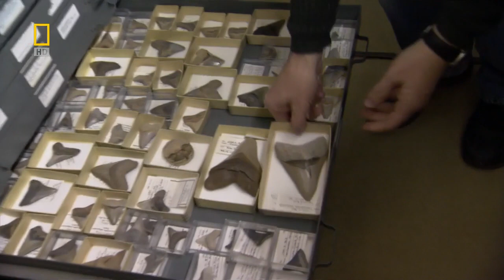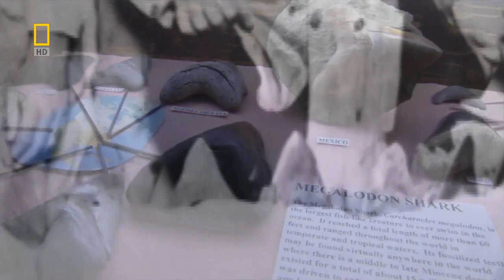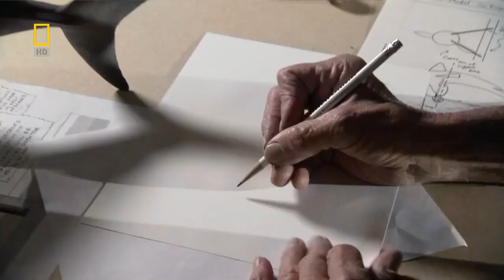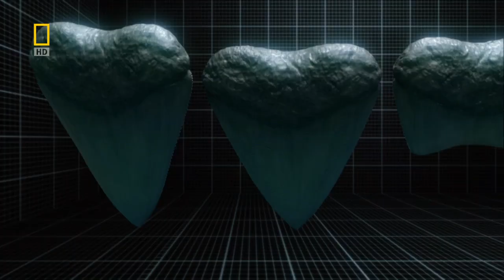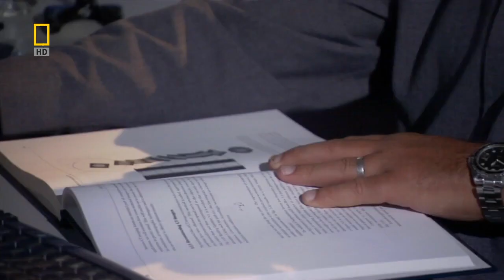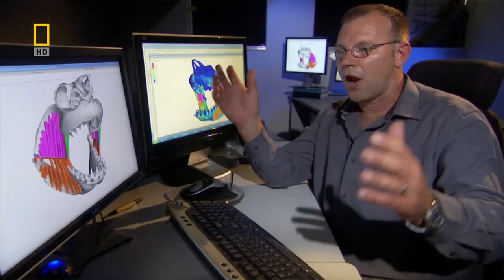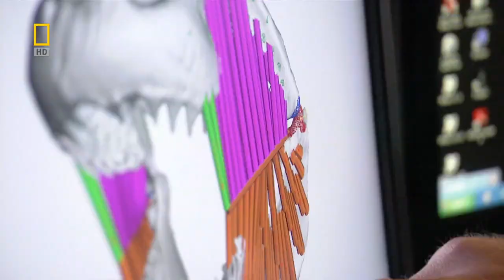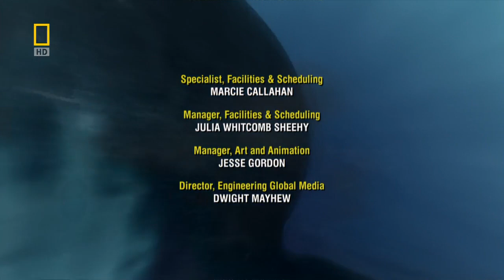Prehistoric Predators - Ep 4 Megalodon (2009)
Megalodon was the biggest predator ever to swim the oceans, and for 20 million years, this ferocious 50-ton shark with a 9-foot jaw and 7-inch serrated teeth terrorized the creatures of the sea.  Now, nearly 2 million years after its extinction, a team of scientists is combining research on today's Great White with the only Megalodon fossils ever found to unlock the mysteries of this apex predator.

Travel back in time and go face-to-face with the most ferocious animal giants of the Ice Age. Animals such as the saber-toothed cat, the short-faced bear, and the dire wolf. Brings these lethal creatures to life in a startling portrait of their wild existence and puzzling extinction in the ancient Americas. Learn how these remarkable creatures wielded power over the prehistoric kingdom's largest beasts and how they disappeared. Find out why their smaller, present-day cousins survived. Join leading paleontologists as they uncover fossilized bones of these super-predators, revealing details about their lives and disappearance from the Earth.